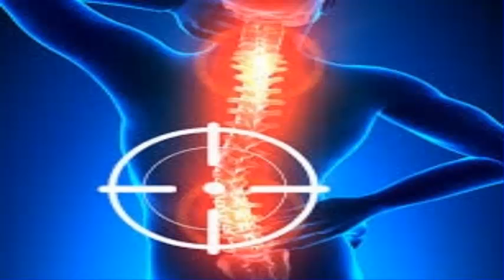pain management - How Chiropractic Helps Alleviate Pain Naturally And Safely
Constant torment is weakening leaving numerous individuals with restricted development and a failure to perform consistent exercises that were once delighted in.

To recover your personal satisfaction, chiropractic offers non-obtrusive and characteristic answers for assuage side effects and reestablish physical usefulness.

Chiropractor give individualized treatment and agony administration programs.

Chiropractic treatment gives spinal modification strategies to right instances of misalignment.

At the point when the spine is misaligned inferable from terrible stance or wounds, it packs nerves and tissues that place limits on development and may increment agonizing side effects.

For the most part, a typical marker of spinal issues is torment and distress experienced in the hips and legs.

The chiropractor prescribes change strategies to adjust misaligned joints by pushing joints into the right arrangement.

The disposal of weight can diminish nerve disturbance and bolster endeavors to enhance versatility.

The procedure can diminish physical limitations and the experience of torment connected with bargained development or anxiety wounds.

Incessant disarranges including joint inflammation and sciatica must be overseen over a long haul period with routine care and reinforcing methods.

Specialist can look at frail muscles and encompassing structures traded off by spinal misalignment and anxiety injurie.

A social insurance arrangement made in mix with Western intercession can furnish the human body with the strong endeavors expected to enhance health.

Muscle strain and harm oblige restoration to decrease scar tissue arrangement and focused on capacity.

Muscle fits depend on back rubs to unwind the pressure and enhance flow for tissue recuperating and sound compression and flex.

Numerous advantage from steady extends and activities to reinforce the center muscles and ranges influenced by shortcoming and harm.

The production of a profoundly individualized treatment arrangement for torment administration can help patients experiencing smoldering torment.

Chiropractor helps with overseeing indications and making safeguard techniques to ensure against traded off physical working.

Educated patients and non-intrusive procedures are connected to shield from further weakening in wounds and ceaseless torment.

In the event that you are searching for the actualities about Pain Management,